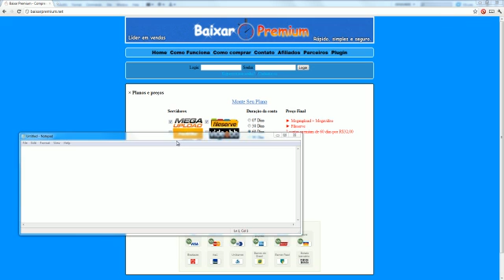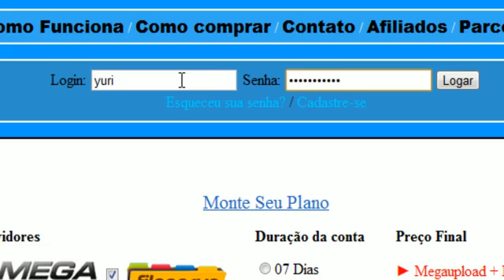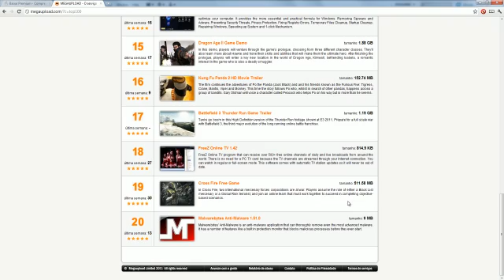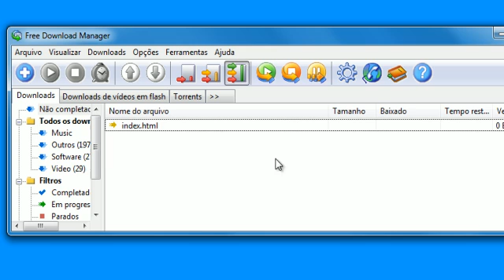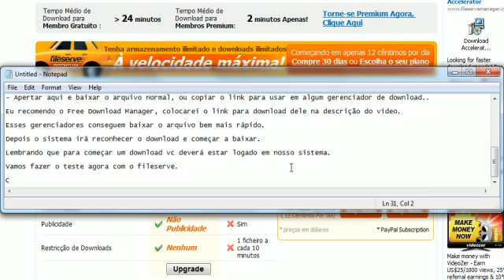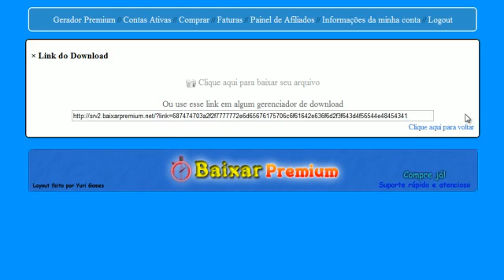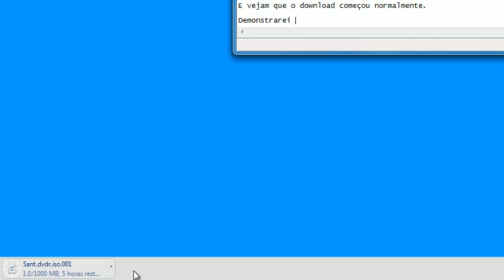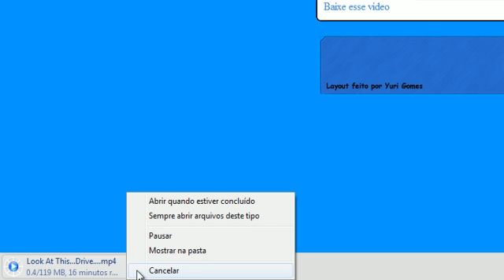Baixar Premium - Megaupload, Megavídeo, fileserve, etc...